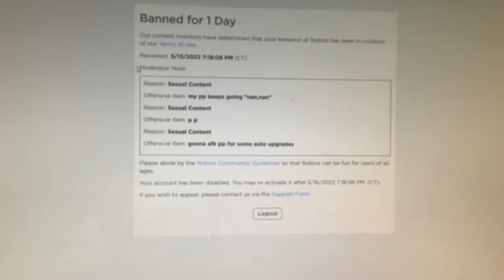ROBLOX MODERATION FINALLY GOT ME….